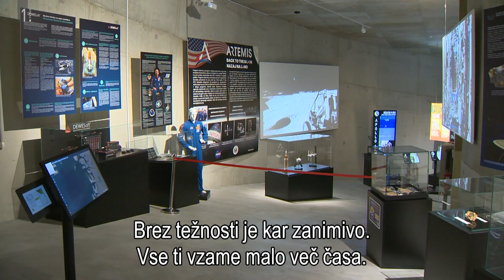Infodrom: Otroški poročevalec Maks in astronavt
Artemis je ameriški vesoljski program, pri katerem sodeluje tudi Slovenija. Razvoj in preizkušanje tehnologije, ki bo delovala zunaj Zemljine orbite, kmalu tudi na Luni, vodi Nasin astronavt slovenskega rodu Randy  Bresnik. Ta teden je bil v Sloveniji in imenitno priložnost za pogovor z njim je dobil tudi naš otroški poročevalec Maks.